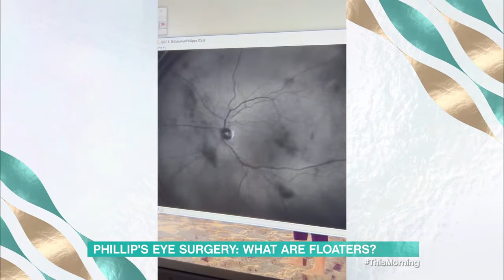What are floaters ? - Discussion - 5th Sept 2022